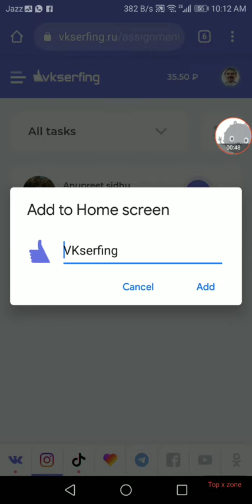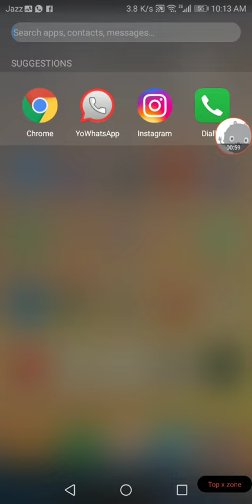Add to home screen||vkserfing how to add home screen.vkserfing ko apnay screen pay lanay ka triqa